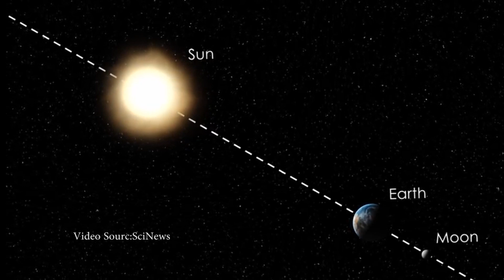Lunar Eclipse July 2019- किन हुन्छ चन्द्र ग्रहणमा चन्द्रमा रातो- Amazing facts about Lunar Eclipse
What time is the lunar eclipse 2019?
Lunar eclipse is on 16th july 2019
How can I see the lunar eclipse in 2019?
You can see it when there is moon during july 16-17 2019.
When the next lunar eclipse will occur?
Was there an eclipse today 2019?
There is no eclipse today it will occur tomorrow and day after tomorrow in some parts of world.
Is it safe to view a lunar eclipse?
Yes it is safe to view in comparison to solar eclipse.
Can you get blinded by a lunar eclipse?
No.
How can I watch the lunar eclipse?
lunar eclipse alignment, lunar eclipse vide, lunar eclipse live, lunar eclipse in nepali

Other Youtube Channels:
NASA Video
SciNews

चन्द्र ग्रहण 2019, चन्द्र ग्रहण 2019 का समय, चन्द्र ग्रहण 2019 में कब है टाइम